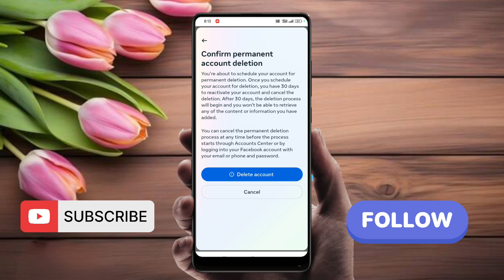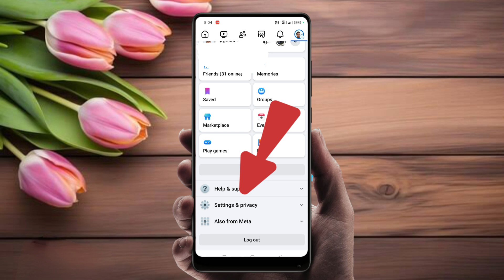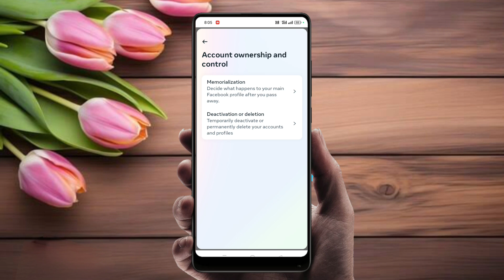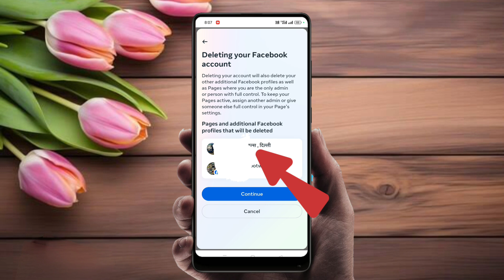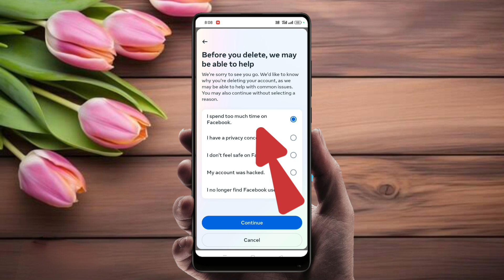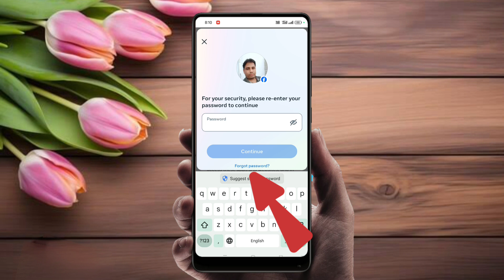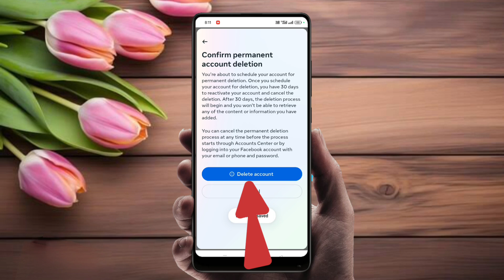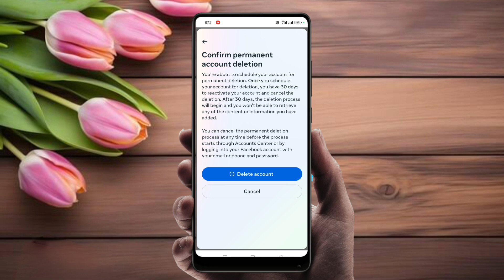Facebook Account Delete Kaise Kare Permanently | How To Delete Facebook Account | FB ID Delete 2024